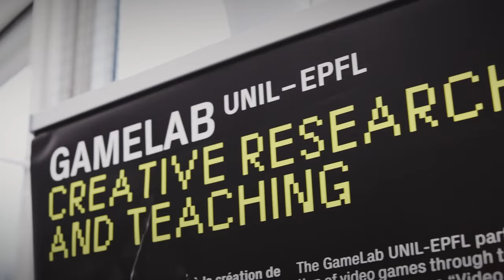Table ronde « Jeux vidéo : entre opportunité professionnelle et recherche académique »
Table ronde « Jeux vidéo : au croisement entre opportunité professionnelle et recherche académique » animée par le GameLab UNIL-EPFL avec les studios de création de jeux vidéo Digital Kingdom, Naraven Games, Sunnyside Games et Dama Dama Games lors de l'Indie Video Games Event du 9 novembre 2023.

Que vous souhaitiez travailler dans le monde des jeux vidéo, explorer les perspectives professionnelles du jeu vidéo après des études à l’EPFL, ou intégrer les jeux vidéo à vos projets d’étude, cette table ronde est faite pour vous !

Un jeu vidéo indépendant (indie video game en anglais) est un jeu vidéo créé par des individus ou des équipes de développement relativement petites sans le soutien financier d'un grand éditeur de jeux vidéo. L’Indie Video Game Event du 9 novembre 2023 était donc une occasion unique pour découvrir des jeux vidéo sortant des sentiers battus et différents des célèbres jeux auxquels le grand public est habitué. À ce titre, la Bibliothèque de l'EPFL a invité de nombreux studios de production suisses afin de vous faire passer une soirée pleine de découvertes et de fun !

Programme de l'évènement

16h-19h : Rencontre avec les studios et démonstrations de jeux

16h-19h : Quête aux tampons pour gagner une Nintendo Switch OLED

19h-20h : Table ronde « Jeux vidéo : au croisement entre opportunité professionnelle et recherche académique »

20h : Tirage au sort et remise de la Nintendo Switch OLED au gagnant·e de la quête

Institutions présentes à l'évènement

Dama Dama Games (Lausanne) : studio de production indépendant.

Digital Kingdom (Vevey) : studio de production spécialisé dans la conception de jeux vidéo clients et indépendants.

KwaKwa (Lausanne) : studio de jeu vidéo indépendant créant des jeux pour des game jams et des projets commerciaux plus.

Naraven Games (Lausanne) : studio de jeu vidéo indépendant basé sur le narratif.

Oneira Games (Coppet) : studio de production qui se consacre à la réalisation de projets interactifs et expérimentaux, avec une touche poétique et sensorielle.

Sunnyside Games (Lausanne) : studio de production spécialisé dans la création de jeux vidéo artistiques et conceptuels.

Game* : (lire « Game Star ») est une commission associative de la CLIC (Association des étudiant·es en informatique et communication de l’EPFL) visant à faire découvrir les nombreux aspects académiques et transversaux du jeu vidéo sur le campus UNIL-EPFL.

GameLab UNIL-EPFL : groupe d’étude UNIL-EPFL fondé en 2016, le GameLab UNIL-EPFL est un centre d’expertise dans la promotion des approches académiques du jeu (via la recherche et l’organisation de conférences, d’ateliers, de cours publics et de formations).

Bibliothèque de l’EPFL : depuis 2018, une collection dédiée aux jeux vidéo est à disposition des usager·ères ainsi qu’une dizaine de consoles. Un espace de gaming dédié aux jeux sur PC a été aménagé dans la zone Sciences et Société.

Cet évènement est organisé simultanément avec le Mois international des jeux.